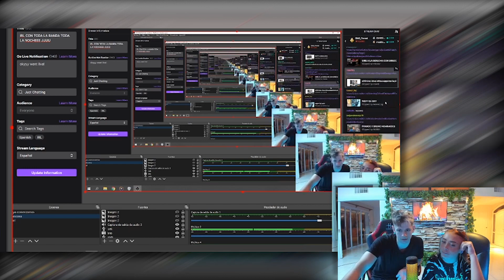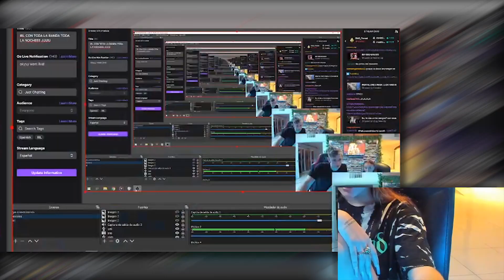¿F LA DUPLA DEL AÑO?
-CANAL OFICIAL DE LA DNG-
Fragmento editado del stream de okyy en donde reaccionan a clips con Tuli